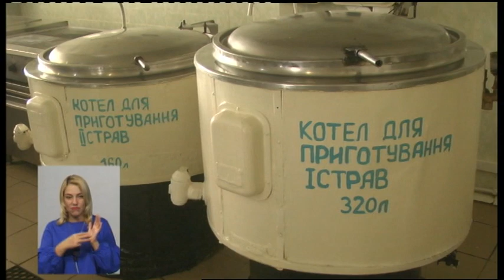25.07.2019. Новини. 19:00